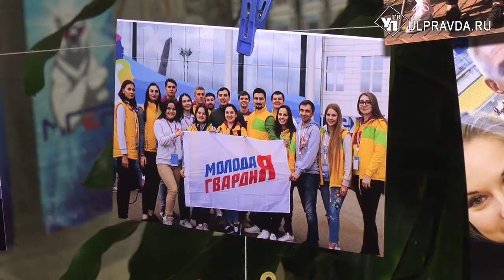Молодых ульяновцев приглашают в Школу Молодогвардейца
Во Дворце Творчества детей и молодёжи открылась Школа Молодогвардейца.